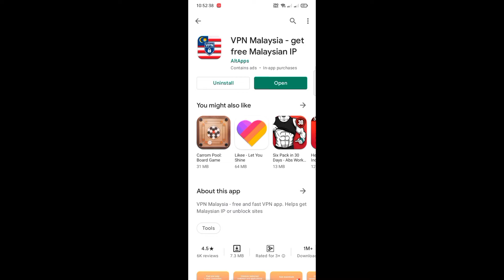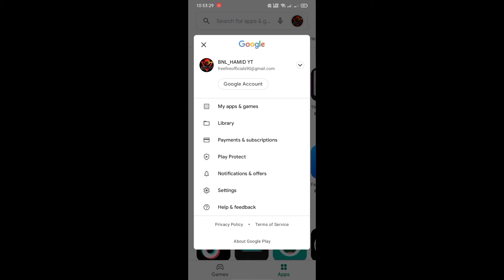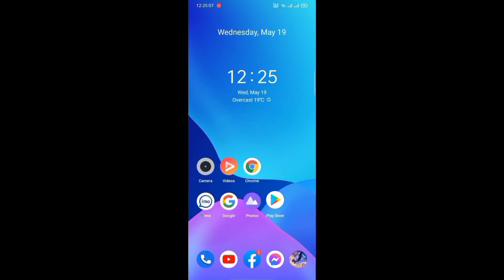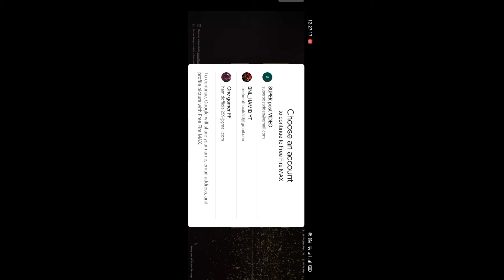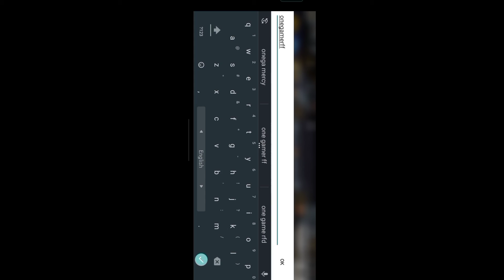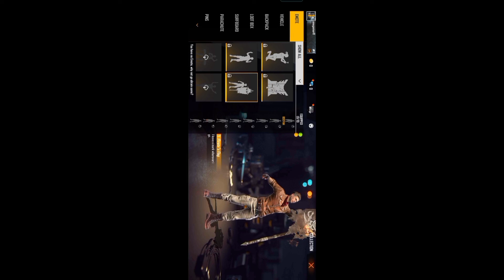How to download free fire max||one gamer ff || 2021 free fire max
how to download free fire maxhow to download free fire max